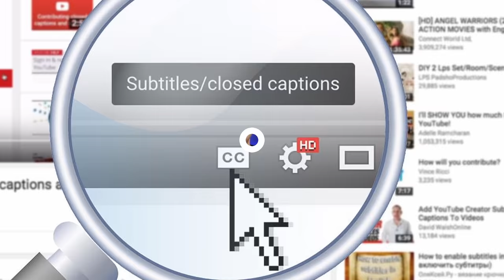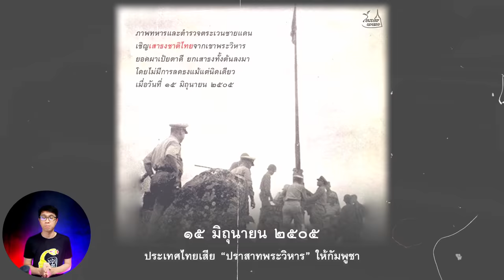ปราสาทพระวิหาร วิมานของพระอิศวร | หลอนดูดิ EP.79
ความเป็นมาของปราสาทพระวิหาร (เขาพระวิหาร) ดินแดนอันศักดิ์สิทธิ์ ที่สถิตขององค์พระศิวะ มหาเทพผู้ยิ่งใหญ่ เขาพระวิหารเป็นปราสาทหินที่เก่าแก่มากกว่า 1100 ปี

สมัครเป็นสมาชิกของช่องนี้เพื่อเป็นกำลังใจให้กัน

ขอขอบคุณเพลงประกอบ
พิณอีสานอิมโพรไวส์ - ทองเบส ทับถนน จากช่อง ทองเบส ทับถนน